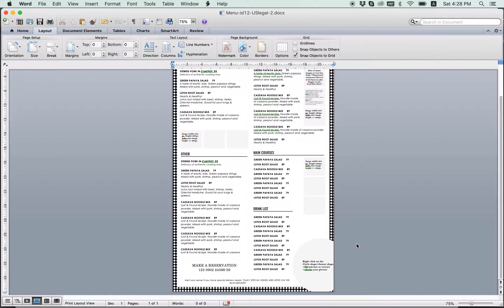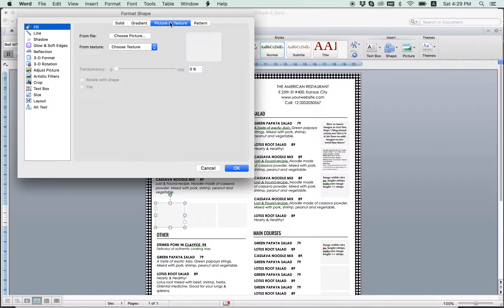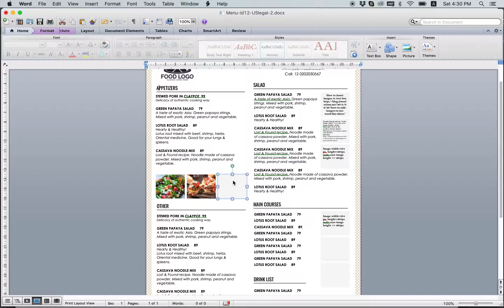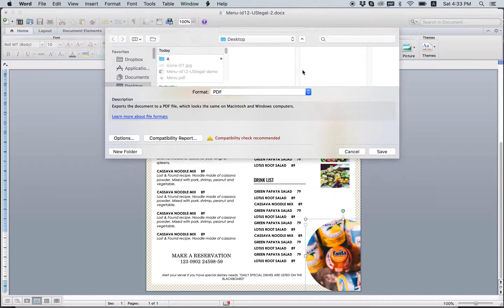How to edit menu restaurant template ID39